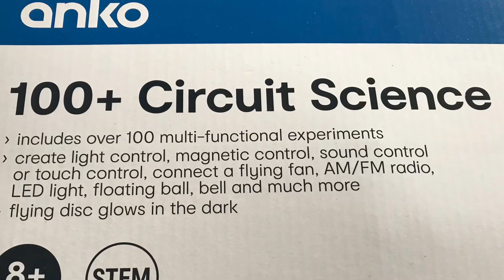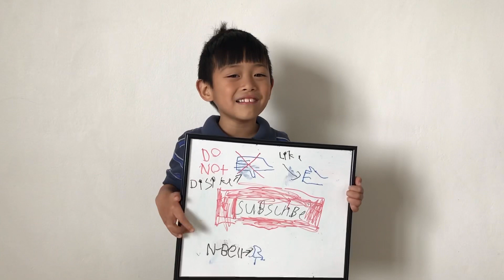Will the magic trick workout? Circuit Board STEM (Science, Technology, Engineering & Mathematics)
Ethan is trying out his Circuit Board  he got for Christmas!